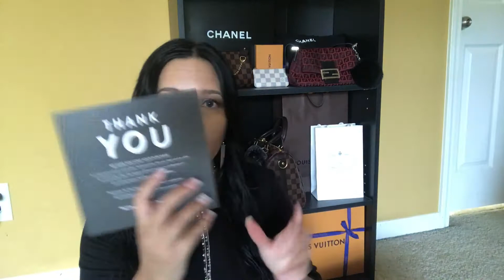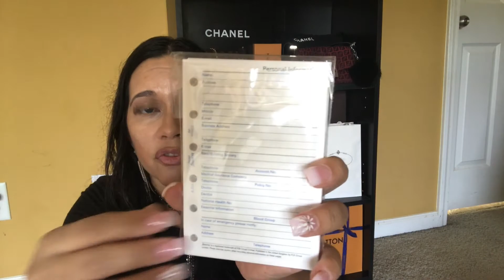Louis Vuitton Agenda PM Unboxing / Fashionphile